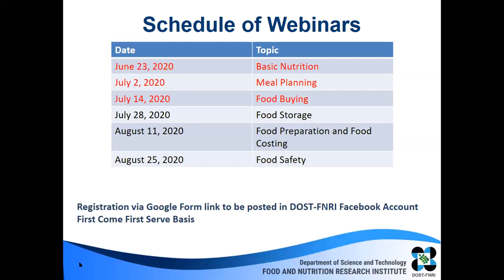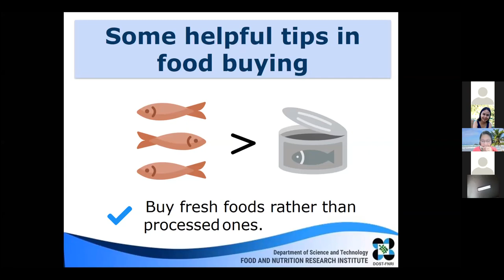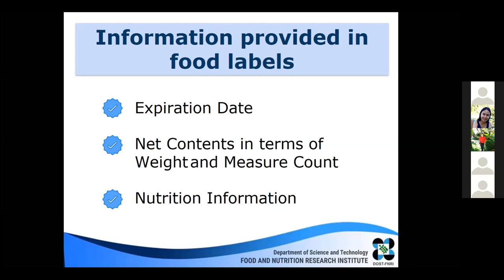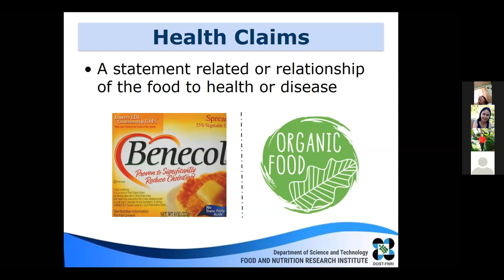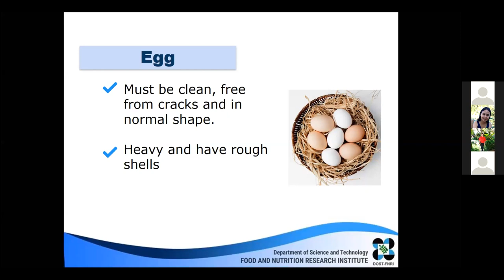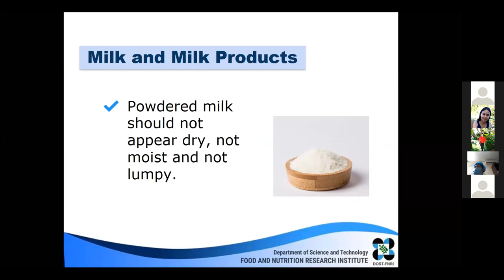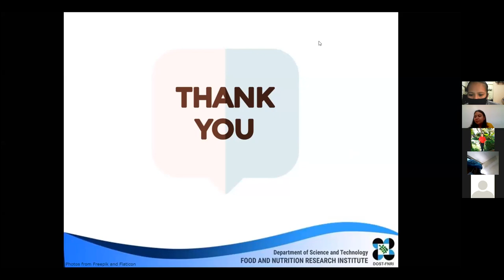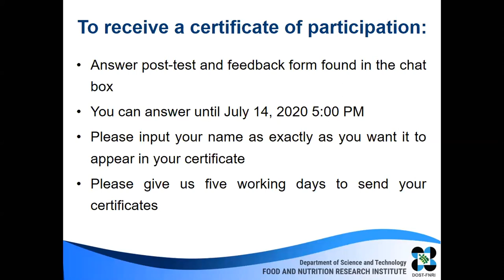Training on Meal Management and Food Handling Part 3 Webinar on Food Buying